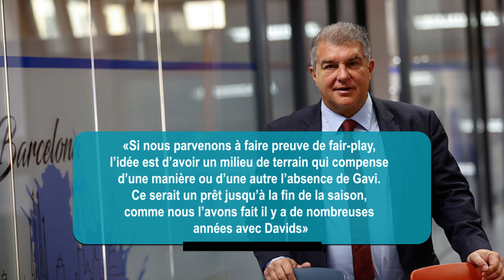🚨Ronald Araujo répond a l'intérêt du Bayern Munich !